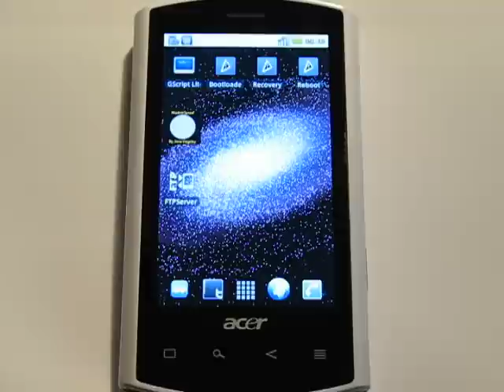Boot animation drops on Acer Liquid Eclair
A boot animation I made for Acer Liquid Eclair.

I used SMPlayer portable to extract frames as PNGs and Photoshop to batch edit, downscale and convert to 8bit colors.